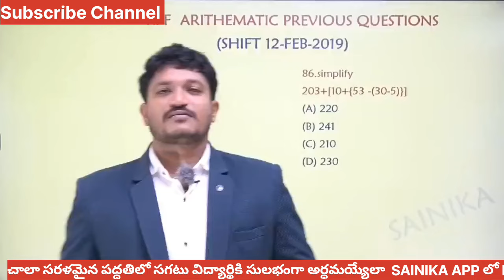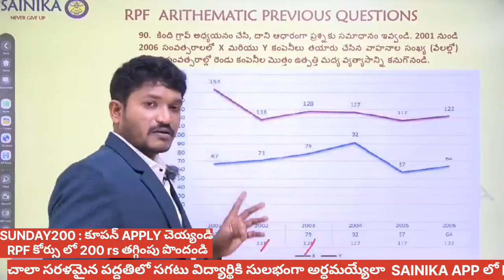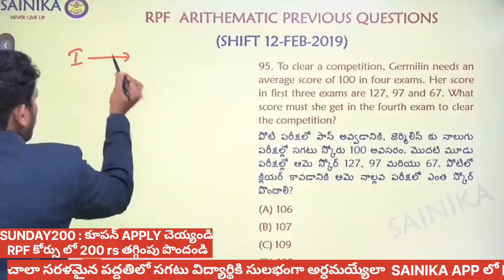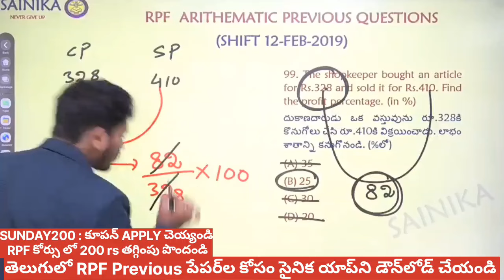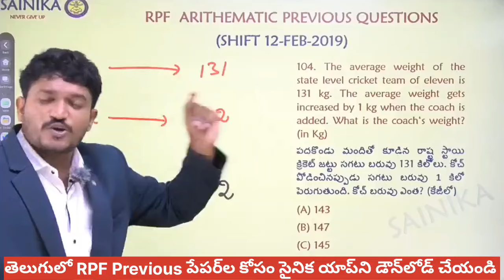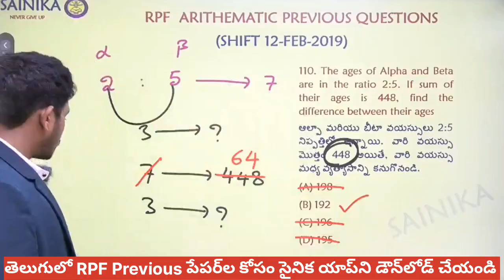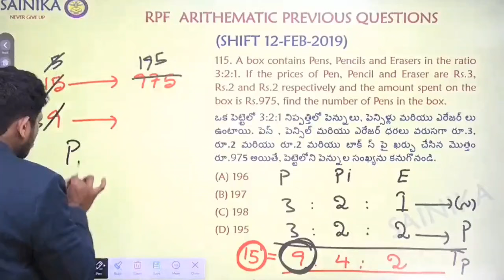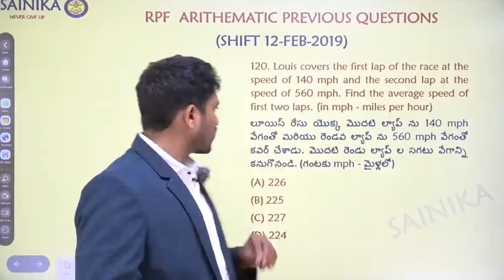RPF SI కానిస్టేబుల్ నోటిఫికేషన్ 2024 | RPF Arithmetic ప్రాక్టీస్ సెట్ 3| Sainika app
RPF SI కానిస్టేబుల్ నోటిఫికేషన్ 2024 | RPF Arithmetic ప్రాక్టీస్ సెట్ 3| Sainika appRPF GK GS Topics తెలుగులోRPF సిలబస్ వివరణ RPF 2024 అప్లికేషన్ daterpf new vacancy 2024RPF అప్లికేషన్ 2024rpf si new vacancy 2024rpf constable vacancy 2024SSC GD కీSsc gd answer key 2024SSC GD కట్ ఆఫ్